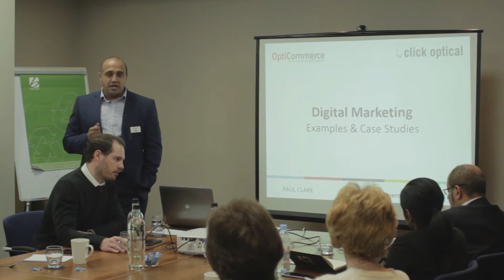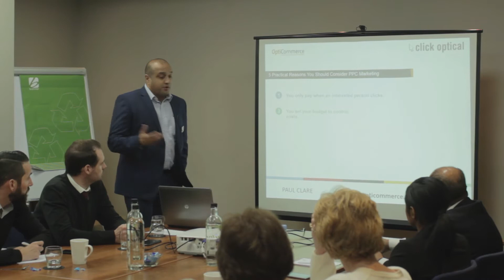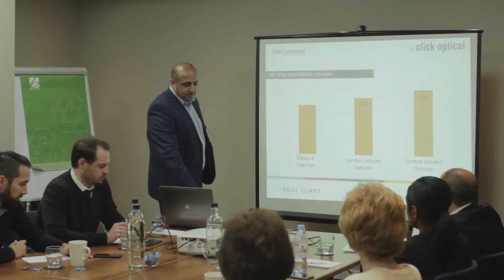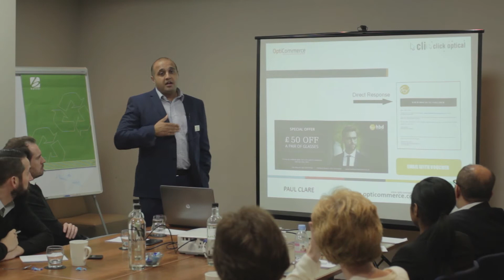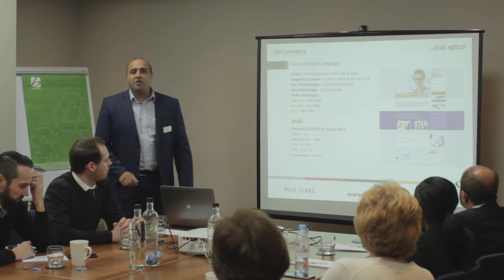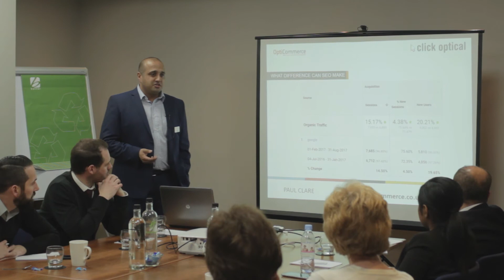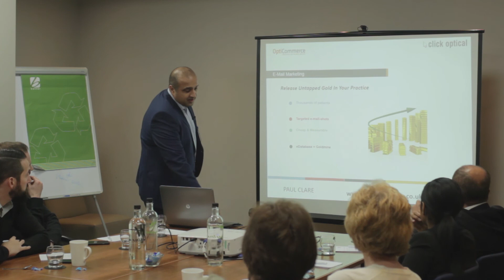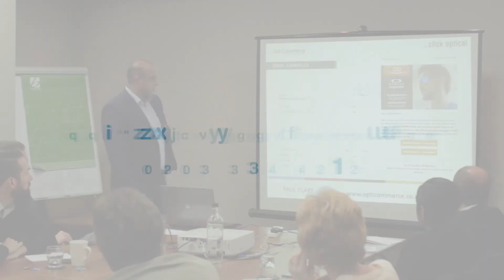Paul Clare - Digital Marketing Case Studies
Opticommerce co-founder founder Paul Clare shares some case studies for some of our Pay Per Click marketing clients and spells out the clear advantages of running Google AdWords campaigns for optical practices. Paul also explains the principals of Search Engine Optimisation, organic listings, and how to improve your rankings. Finally, he looks at the benefits of email marketing, gives tips on collecting email addresses and details what kind of open rates you can expect  from email marketing campaigns